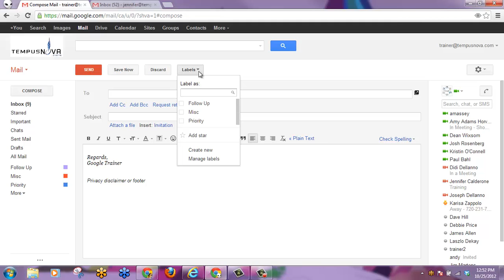Organize & Send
Demo of how to Label and Star messages before you send them in Google Mail.